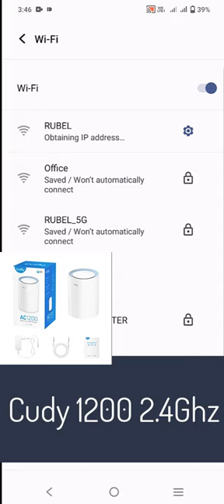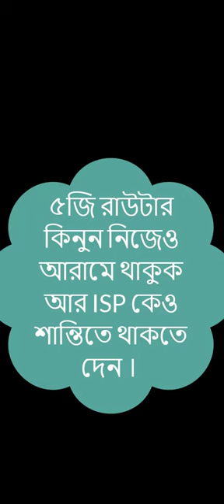Defferent between 2.4 and 5Ghz Router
The main difference between a 2.4 GHz and a 5 GHz router lies in the frequency bands they operate on.

Frequency Range:
2.4 GHz Router: This type of router operates on the 2.4 GHz frequency band, which is a lower frequency range. It provides a longer range and better penetration through walls and obstacles. However, since it is a widely used frequency band, it is prone to more interference from other devices like cordless phones, microwaves, and neighboring Wi-Fi networks.
5 GHz Router: This router operates on the 5 GHz frequency band, which is a higher frequency range. It offers faster speeds and is less crowded since fewer devices typically operate in this band. However, the higher frequency results in shorter range and reduced penetration through walls and other obstructions.
Speed and Performance:
2.4 GHz Router: Due to its longer range and better wall penetration, a 2.4 GHz router can provide coverage over a larger area. However, it generally offers slower speeds compared to a 5 GHz router. It is suitable for tasks that don't require high bandwidth, such as web browsing, email, and streaming standard-definition videos.
5 GHz Router: A 5 GHz router can provide faster speeds and is ideal for bandwidth-intensive activities like HD video streaming, online gaming, and large file transfers. It offers better performance in scenarios where multiple devices are simultaneously connected to the network and competing for bandwidth.
Interference:
2.4 GHz Router: The 2.4 GHz frequency band is more crowded, which means there is a higher likelihood of interference from other devices operating on the same frequency. This interference can result in slower speeds and reduced performance.
5 GHz Router: The 5 GHz frequency band is less crowded, leading to fewer chances of interference from other devices. This can result in a more stable and reliable connection with higher speeds.
Device Compatibility:
2.4 GHz Router: The 2.4 GHz frequency band is supported by a wide range of devices, including older Wi-Fi devices and most consumer electronics. It offers better compatibility with legacy devices.
5 GHz Router: While most modern devices support the 5 GHz frequency band, some older devices may not be compatible. It is important to ensure that the devices you want to connect to the router support the 5 GHz band before choosing this option.
In summary, a 2.4 GHz router provides a longer range, better wall penetration, and wider compatibility, but offers slower speeds and can be prone to interference. On the other hand, a 5 GHz router offers faster speeds, less interference, but has a shorter range and may not be compatible with all devices. The choice between the two depends on your specific needs, the devices you use, and the environment in which you will be using the router.